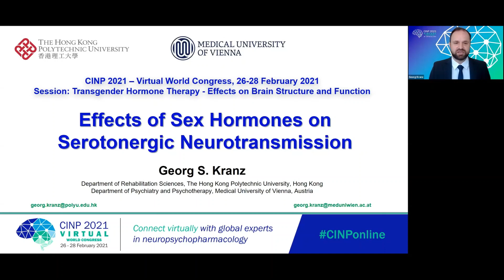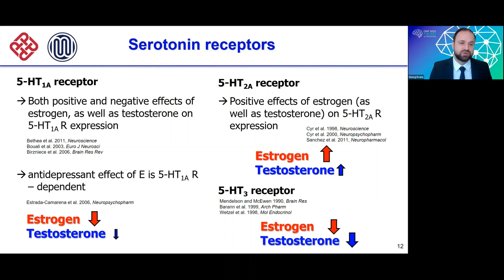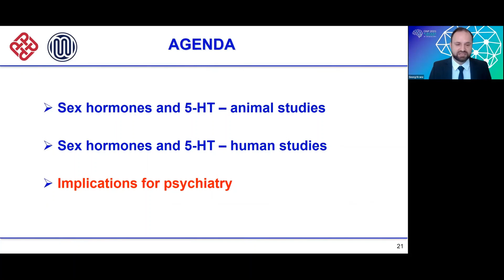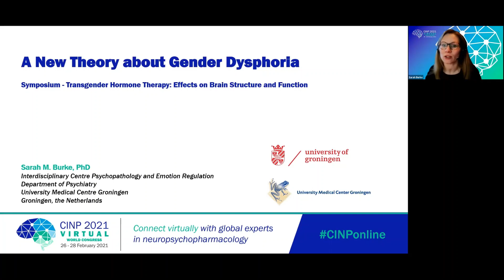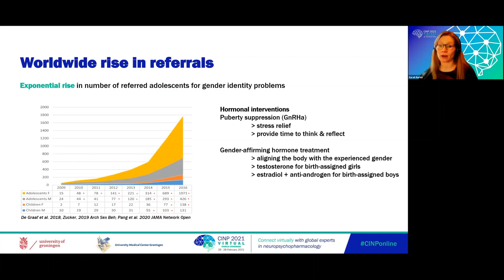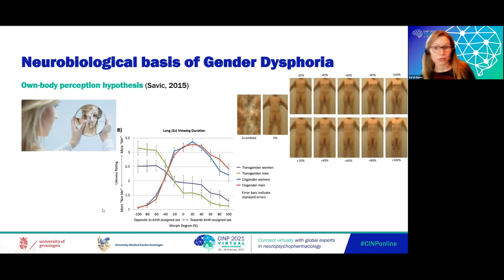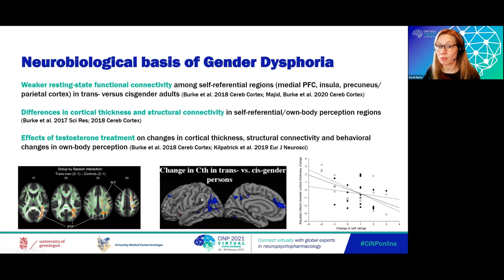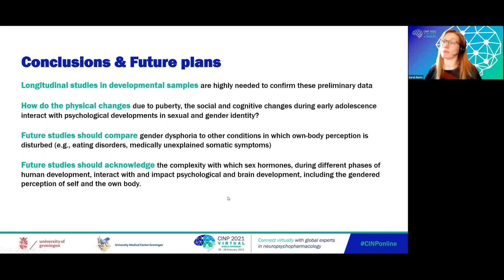Symposium 1 - Part 2 - Transgender Hormone Therapy: Effects on Brain Structure and Function